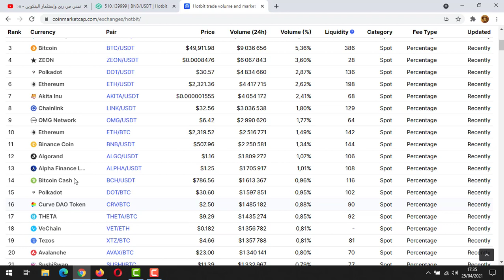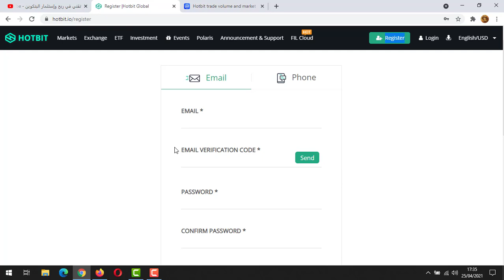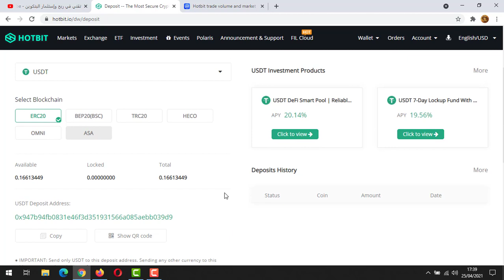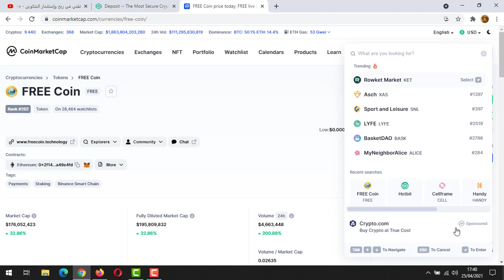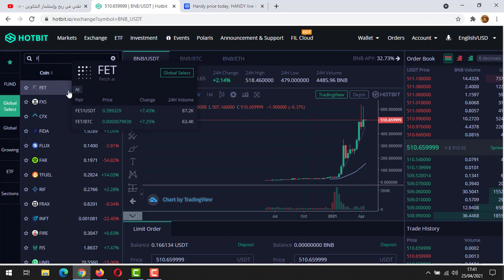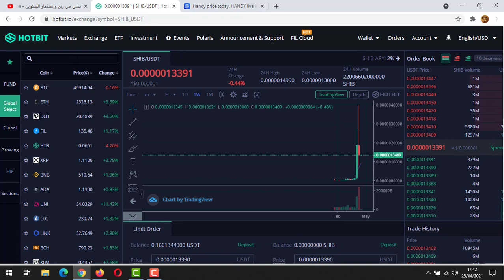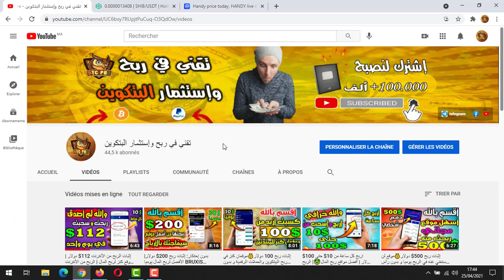عاجل: اربح أموال طائلة من أفضل منصة للعملات الرقمية (ارتفاعات خيالية للعملات فيها💰) الربح من التداول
برومو كود لربح 200% : MARCO11